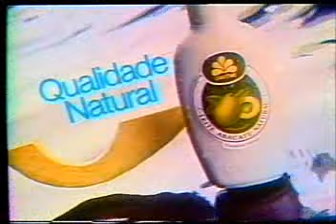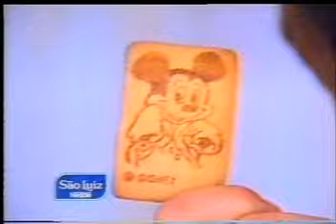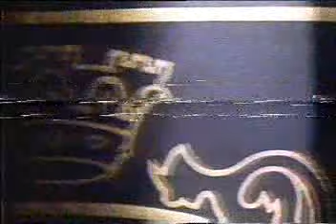Comerciais Antigos 2 (1989/1990/1994)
Arapuã, Compre Baton, Doriana, Fisk, Frutilly, Liquid Paper, Kaiser, Bliss e muito mais. Conteúdo do meu arquivo pessoal.
ATENÇÃO: o título se refere aos comerciais em geral, que são de 89/90. A única exceção é o primeiro, o da Arapuã, que é de 1994.